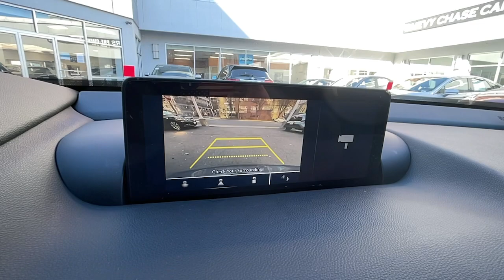2021 ACURA TLX Washington DC, Rockville, Silver Spring, Potomac, Bethesda L05771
Used 2021 ACURA TLX available in Washington DC at Chevy Chase Acura. Servicing the Rockville, Silver Spring, Potomac, Bethesda area.